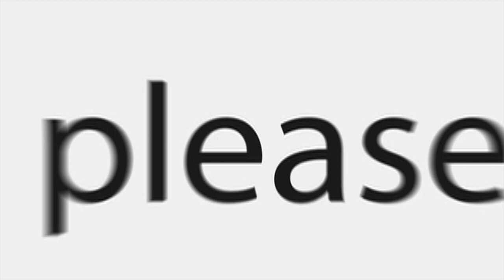A BIRD YOU HAVE NEVER SEEN BEFORE! * bird compilation 2018*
DEAR CVP's!
 A BIRD YOU HAVE NEVER SEEN BEFORE! *funny bird compilation 2018*

This is a funny bird compilation 2018!

ANGEL IS THE COOLEST BIRD IN THE WORLD! He's so animated, funny, fun, happy, playful and he's a good singer and dancer! He's videos has gone viral and has already together over 7.5 million views on social media!

ANGEL IS A BIRD YOU HAVE NEVER SEEN BEFORE!